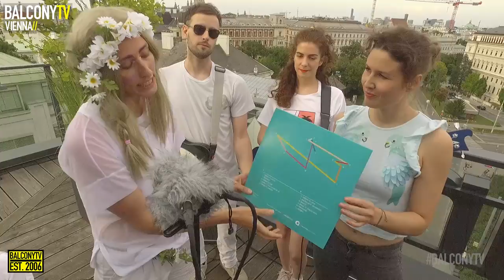KIDS N CATS - JAPAN (BalconyTV)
KIDS N CATS performs the song "JAPAN" for BalconyTV.

PRESENTED BY MOA JANES

KIDS N CATS is an electronic pop band from Vienna, Austria. They are loud, wild, excessive and colorful, driven by an insatiable curiosity towards life, music and the world itself.

The universe of KIDS N CATS is weird, disruptive and full of passionate emotions. The same is true for their music: hip hop beats mixed with pop finesse, impulsive singing and diverse sounds.

Since their debut in 2014, KIDS N CATS have attracted media through their very own aesthetics and extravagant music videos. Their live performances are equally unforgettable and unique.

Credits//

SOUND : RENÈ MERIGHI
CAMERA: JULIA
PRESENTER: MOA JANES